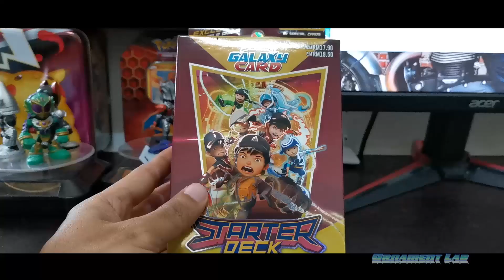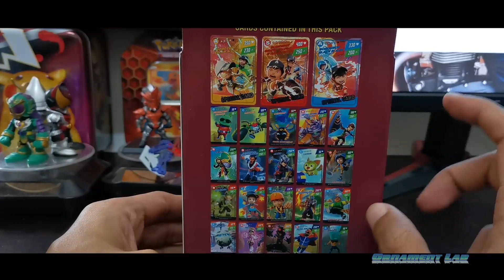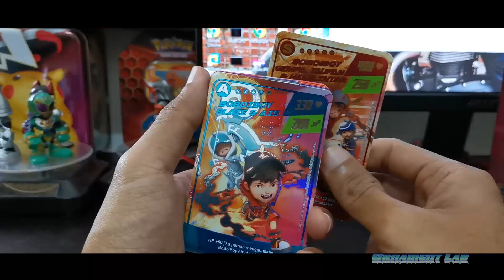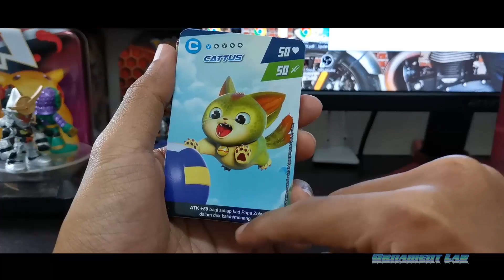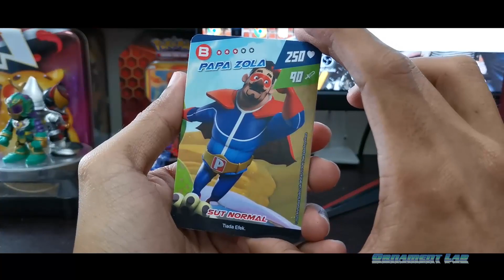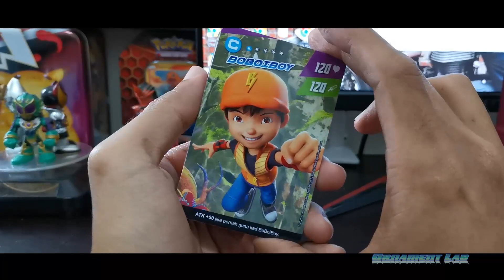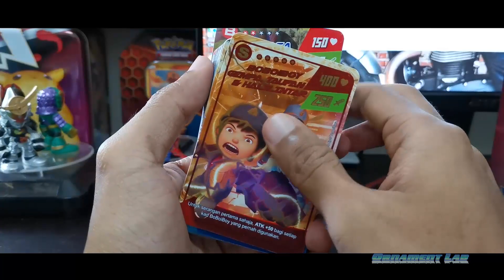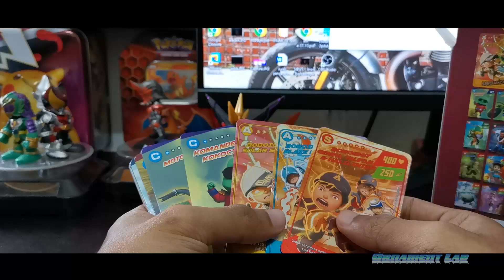BUKA KOTAK : BOBOIBOY GALAXY CARD STARTER DECK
video editor: Amer Muhib